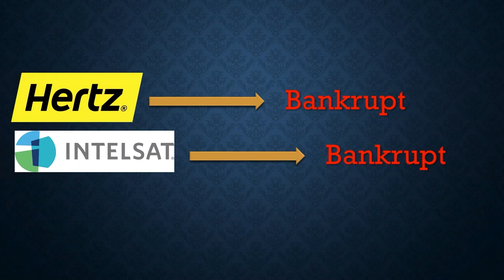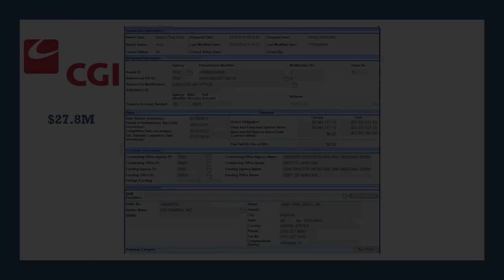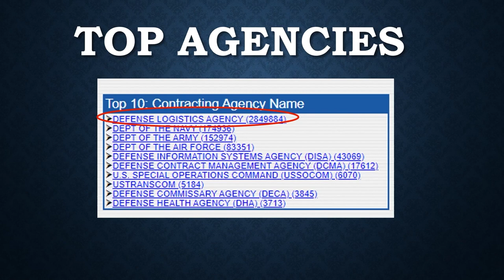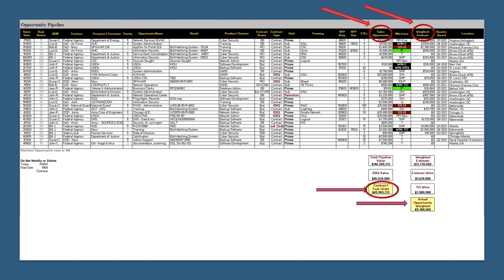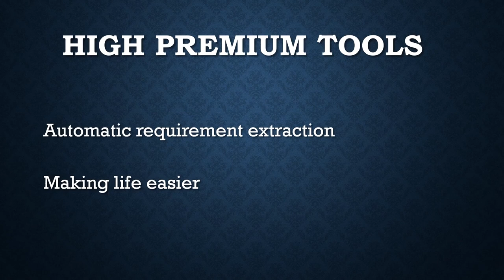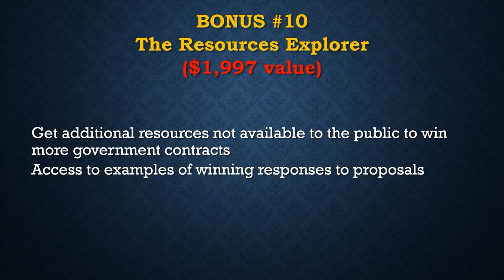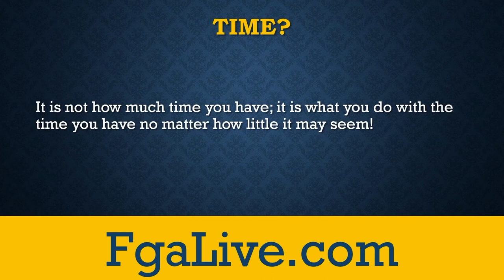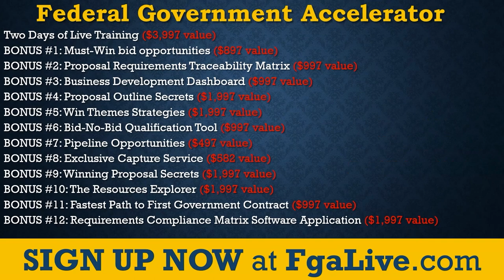how to grow your federal business 1080p